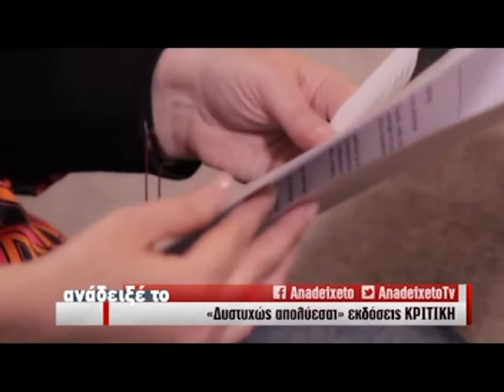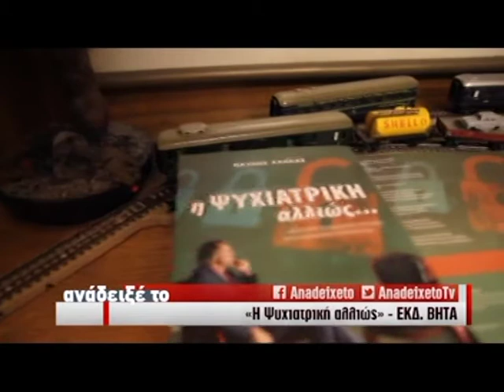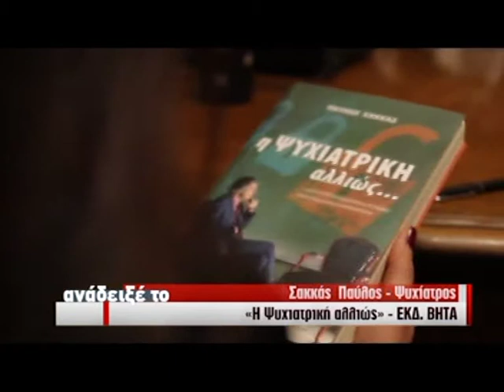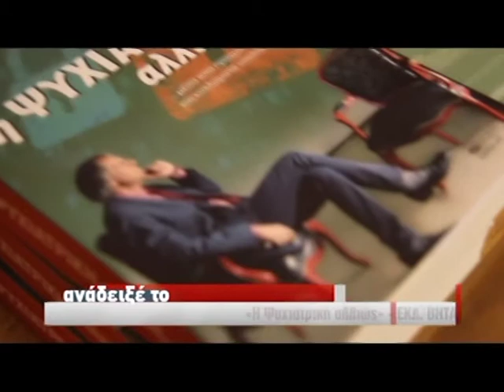ΑΝΑΔΕΙΞΕ ΤΟ 16a @ sbcTV 03.02.15